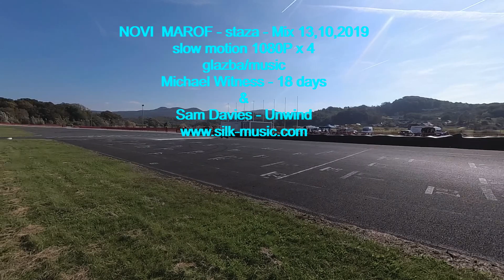Novi Marof - staza - Mix 13,10,2019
- novi marof mix,usporeno-normalno - on board